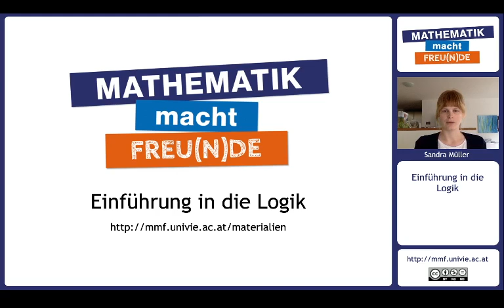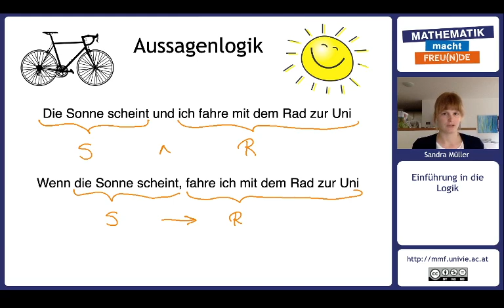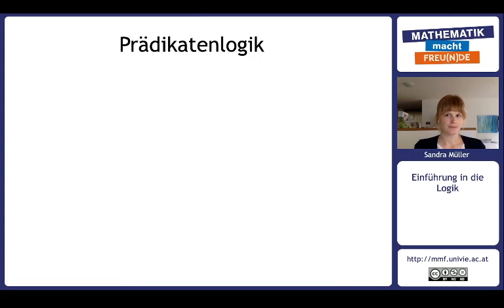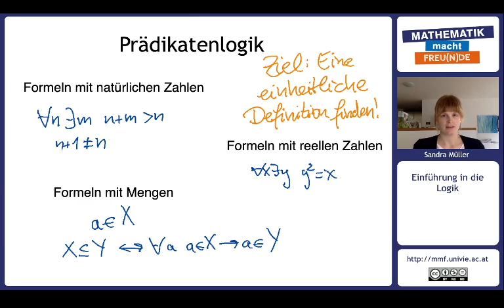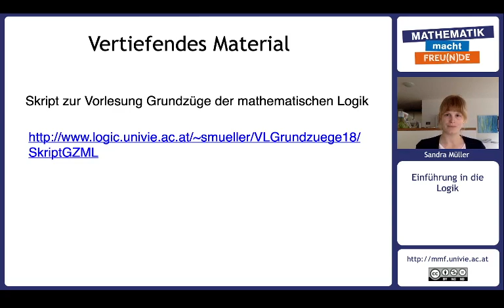Begrüßung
Einführung in die Logik